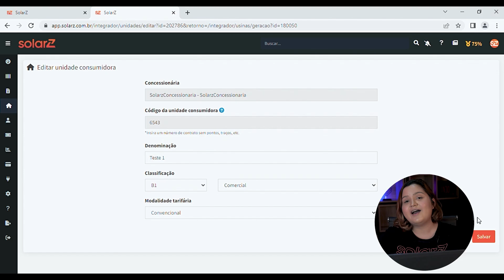VOCÊ SABE COMO EDITAR A SUA UNIDADE CONSUMIDORA NA SOLARZ?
Preparamos uma dica rápida sobre como editar a sua unidade consumidora na SolarZ.